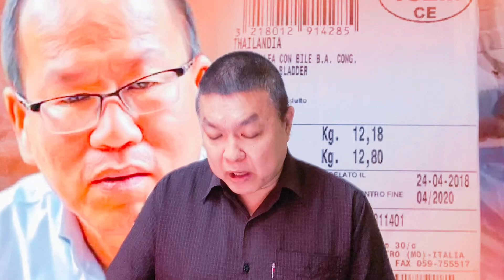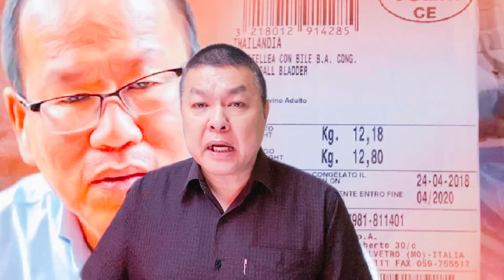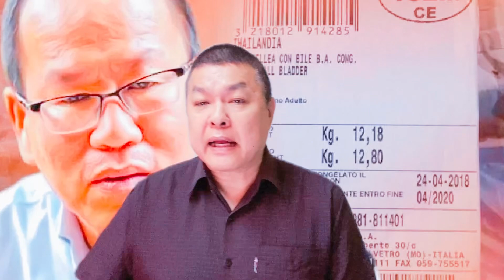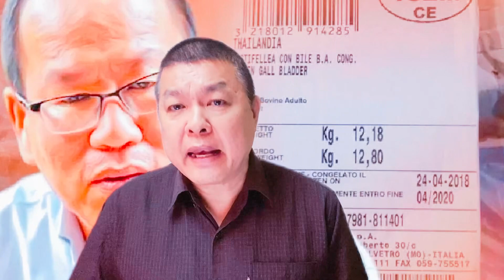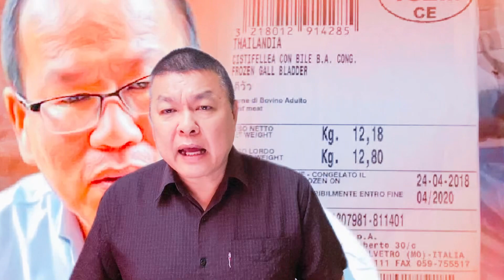ความหมูยังไม่หาย ความวัวเข้ามาเพิ่มอีกแล้ว